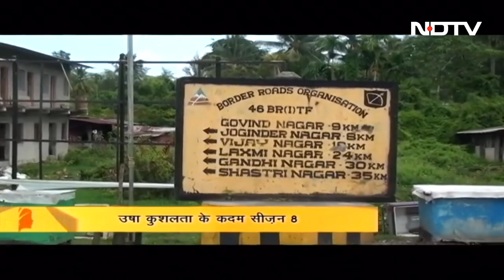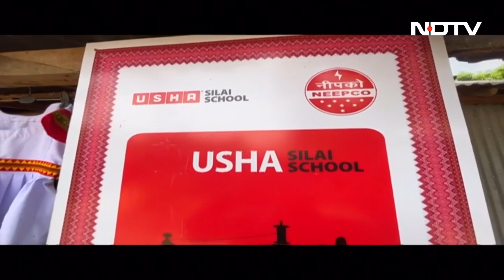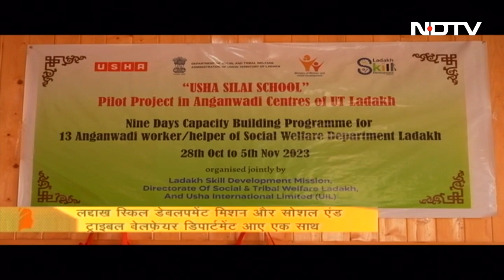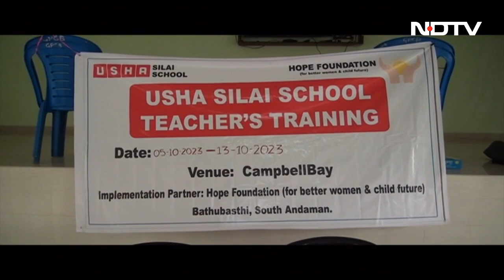भारत के दूरदराज के इलाकों में सिलाई School खोल रही है उषा | Kushalta Ke Kadam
एक दशक से अधिक समय से, उषा (USHA) सिलाई स्कूल (School) कार्यक्रम हमारे देश के सबसे दूरदराज के हिस्सों तक भी पहुंच कर अपना प्रभाव डाल रहा है. ये मिशन किन मायनों में खास है, यहां जानिए.